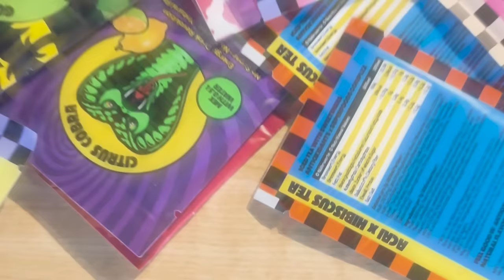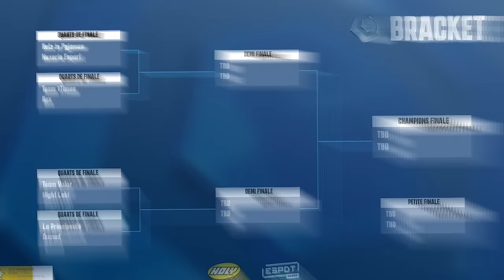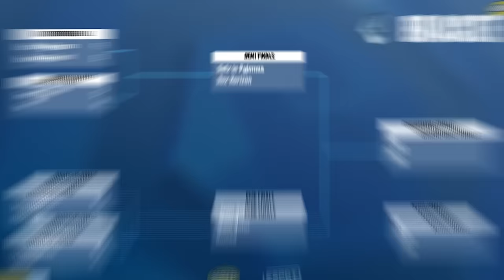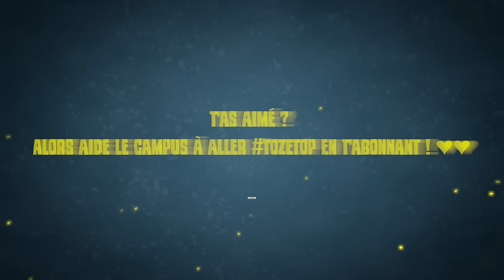Hexagone 6 - LE FILM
La vidéo wrapup de mon plus gros projet : HEXAGONE 6

▬▬▬▬▬▬▬▬▬▬🔥 MES RÉSEAUX 🔥▬▬▬▬▬▬▬▬▬▬

▬▬▬▬▬▬▬▬▬▬🔥COMMUNAUTE🔥▬▬▬▬▬▬▬▬▬▬